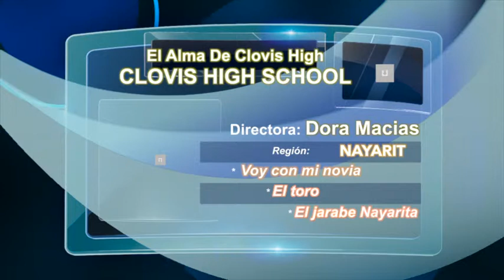2015_HSSO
2015_HSSO FRESNO CA, Folklorico, High School Show offs,